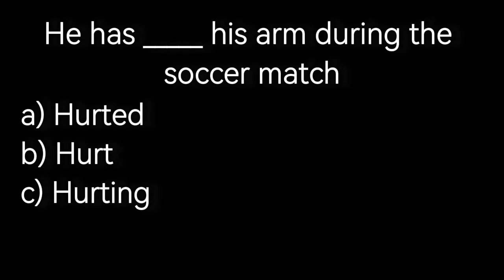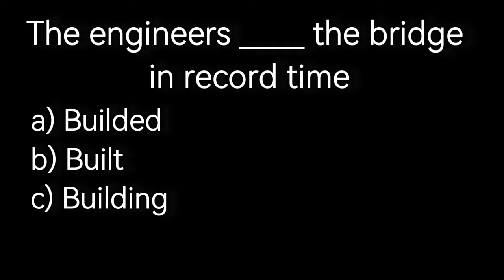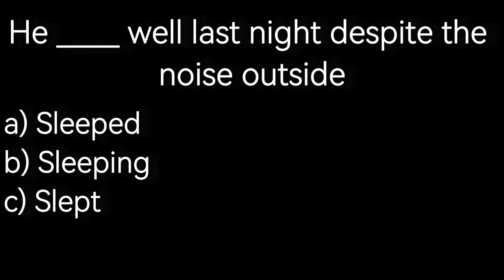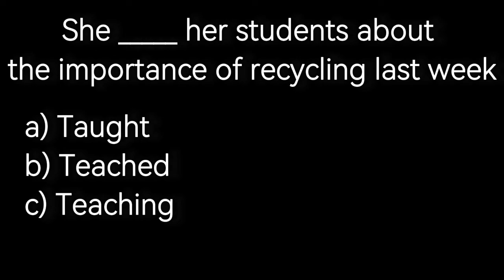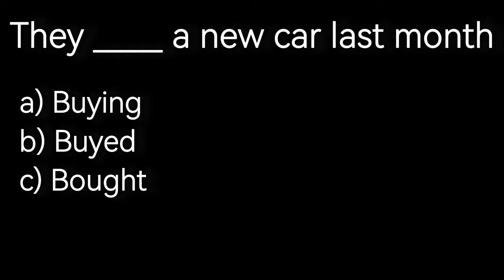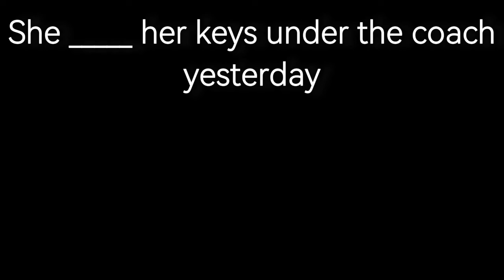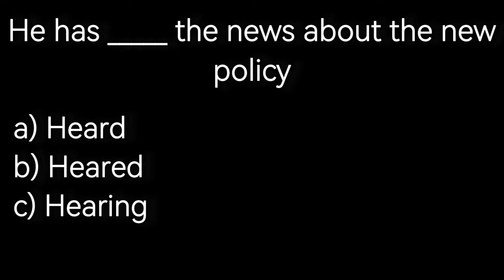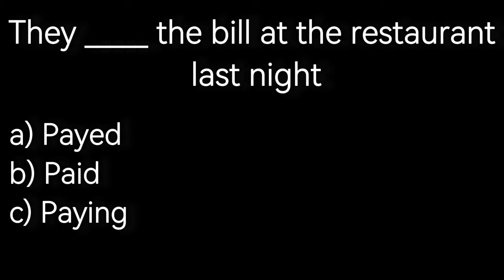Como aprender los verbos irregulares en inglés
¿Quieres dominar los verbos irregulares en inglés de manera fácil y efectiva?

Te invito a ver este video donde  te enseñaré un método infalible para aprender estos verbos divididos en 10 grupos según sus patrones de sonido. Además, incluye ejercicios prácticos para que puedas aplicar lo aprendido de inmediato. ¡No te lo pierdas! Aprende a usar correctamente verbos como "cost", "cut", "hit" y muchos más, y mejora tu inglés de una vez por todas. Haz clic en el enlace y empieza a transformar tu vida a través del inglés.

No te pierdas ni un solo video y mantente actualizado con todo nuestro contenido.

1. **Introducción y presentación (0:00 - 0:45)**

2. **Método de Aprendizaje de Verbos Irregulares (0:46 - 2:00)**
   - Explicación de la técnica de dividir los verbos en 10 grupos basados en sus patrones de sonido.

3. **Grupo 1: Verbos con Pasado y Participio Iguales (2:01 - 6:30)**
   - Ejemplos: cost, cut, hit, hurt, let, put, shut.
   - Ejemplos de uso en oraciones y ejercicios prácticos.

4. **Grupo 2: Verbos con Pasado y Participio Iguales Diferentes de la Forma Base (6:31 - 13:00)**
   - Ejemplos: lend, send, spend, build, burn, learn, smell, feel, leave, meet, dream, mean, lose, shoot, get, light, sit, keep, sleep.

5. **Grupo 3: Verbos con Pasado y Participio Diferentes (13:01 - 20:00)**
   - Ejemplos: bring, buy, fight, think, catch, teach.

6. **Grupo 4: Más Verbos con Pasado y Participio Diferentes (20:01 - 28:00)**
   - Ejemplos: sell, tell, find, have, hear, hold, read, say, pay, make, stand, understand.

7. **Evaluación y Conclusión (28:01 - 30:00)**
   - Recapitulación de los grupos y la importancia de aprenderlos.
   - Invitación a realizar la evaluación de nivel gratuita y seguir más programas en el canal.

Estos capítulos ayudan a los espectadores a navegar y enfocarse en las secciones específicas del video que les interesen.
¡Bienvenidos a The Language Coach, el canal de YouTube donde puedes transformar tu vida a través del aprendizaje del inglés!

En The Language Coach, entendemos la importancia de aprender inglés y cómo puede influir positivamente en tu vida personal y profesional. Nuestro objetivo es brindarte las herramientas necesarias para que adquieras fluidez en inglés de manera efectiva y divertida.

Únete a nuestra comunidad en el grupo de Facebook "Llena Tu Cabeza de Inglés". Allí podrás conectar con otros estudiantes, compartir tus experiencias y recibir apoyo en tu camino hacia la fluidez en inglés. ¡No pierdas la oportunidad de formar parte de esta comunidad en crecimiento! Enlace

Si estás buscando las mejores herramientas y estrategias para aprender un idioma sin gastar una fortuna, te recomendamos adquirir nuestro libro "Cómo aprender un idioma en el siglo XXI". Disponible en formato Kindle en Amazon, este libro te brinda valiosas técnicas de aprendizaje para que puedas alcanzar tus metas más rápidamente.

¡No esperes más para transformar tu vida a través del aprendizaje del inglés! Únete a The Language Coach y descubre cómo puedes abrir nuevas puertas y oportunidades a través del dominio de este importante idioma.